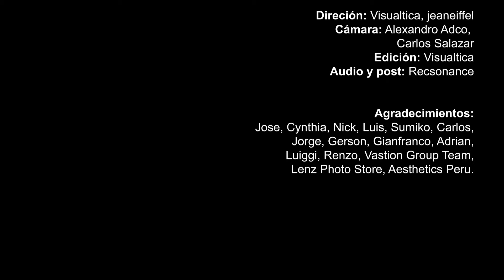Esto pasó minutos antes de abrir el show para MARTIN GARRIX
Acompáñame a esta experiencia que cuenta los por menores de mi presentación junto a Martin Garrix, en Lima.

BEHIND THE BEATS  EP 6 | ANTES DEL SHOW DE MARTIN GARRIX
Un evento organizado por Vastion Group.